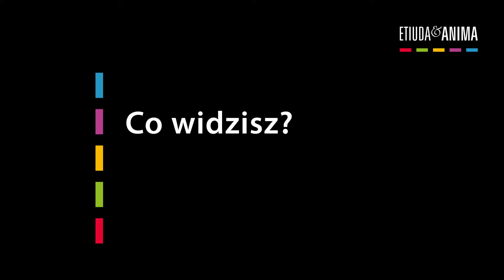Co oglądał Wojciech Mecwaldowski? // Etiuda&Anima // konkurs ANIMA #2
22. Międzynarodowy Festiwal Filmowy Etiuda&Anima, 23-28 listopada 2015

Poprosiliśmy polskich aktorów o podzielenie się wrażeniami z oglądania animacji z konkursu ANIMA. Te krótkometrażówki bywają absurdalne, surrealistyczne i intrygujące. Często wywołują u widzów zmieszanie połączone z zachwytem. Potraficie odgadnąć, który film widzieli polscy aktorzy?